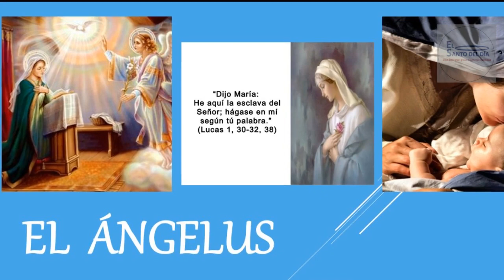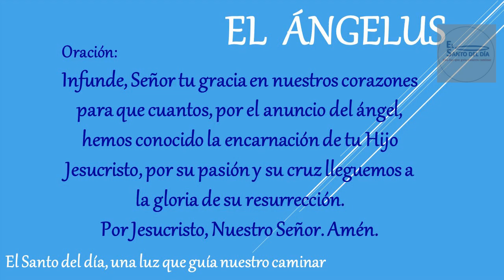EL ANGELUS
Amén.

Amén.